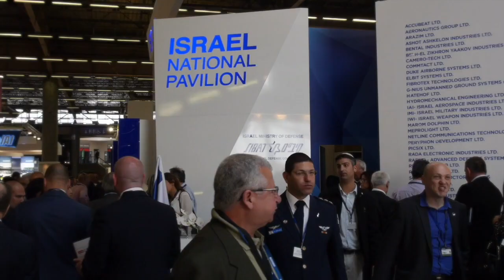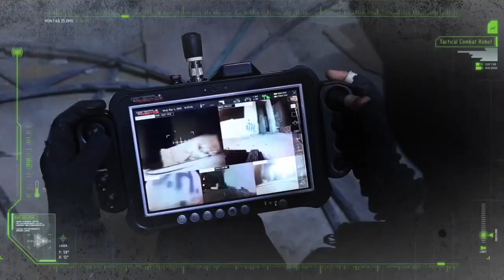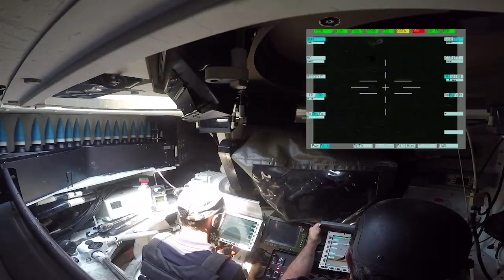Israel's Technology Highlights at Eurosatory 2018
Eurosatory, the world's largest defense technology event is the hub for defense innovation, especially the Israeli pavilion, organized by SIBAT, that hosts 52 of Israel's leading defense companies. This preview outlines some of the display highlights, covering soldier systems, combat vehicles, fire support, unmanned systems, and robotics. You are invited to visit the Israel pavilion at Eurosatory, at Hall 6, 11-15 June 2018.